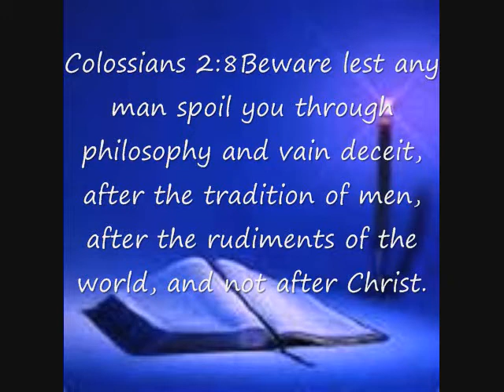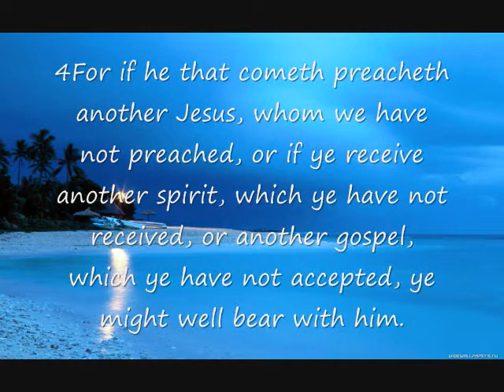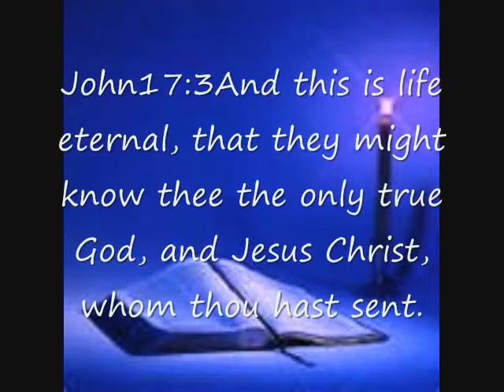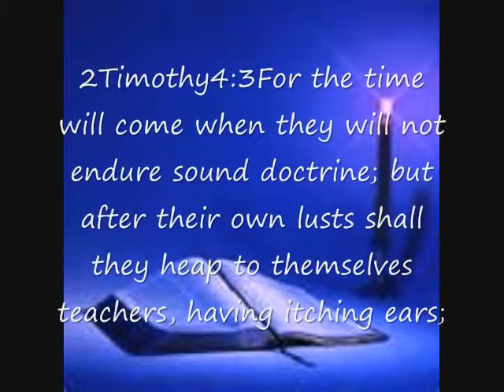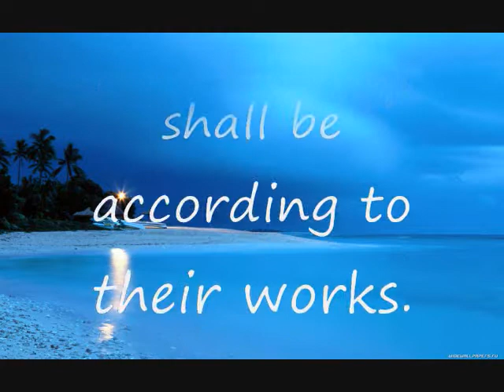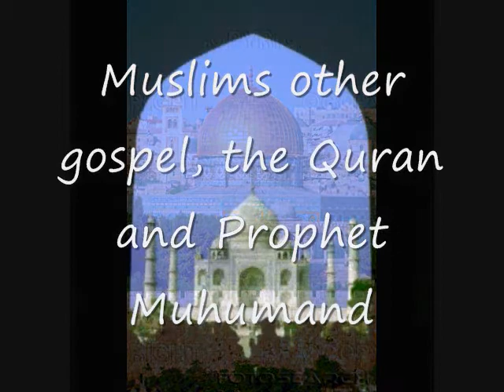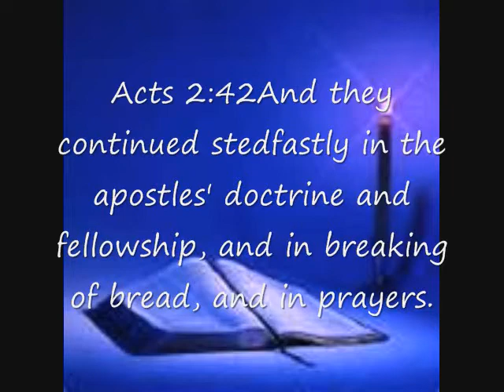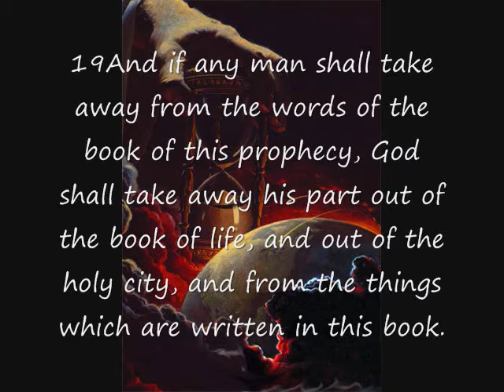Another Jesus Another Gospel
Following the wrong gospel can have dier con